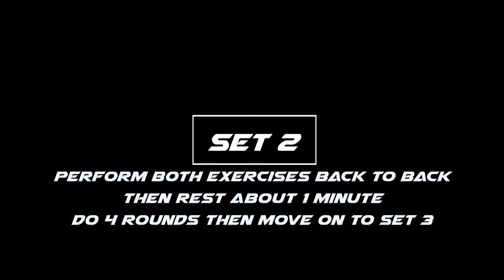Home Workout (Week 2, Day 2)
Follow the instructions on the screen for the number of sets and repetitions. Keep a good pace and be strict with your rest intervals. Enjoy!

1) Forward lunges
1b) Squat jacks

2) Lateral push-Ups
2b) Plank leg raises

3) Lateral lunge with knee
3b) Hollow rocks

4) Single leg RDL with reach
4b) Low bear shoulder taps
4c) Sumo burpees